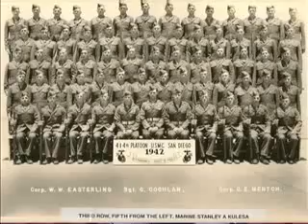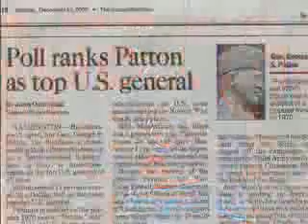Veteran Stanley Kulesa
An interview with Veteran, Stanley Kulesa